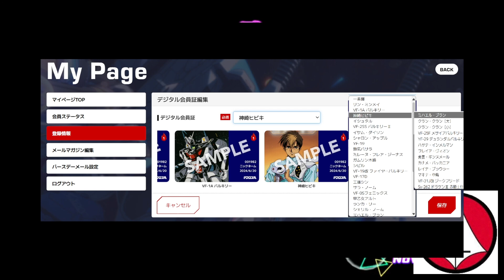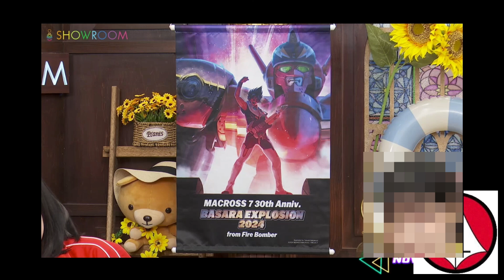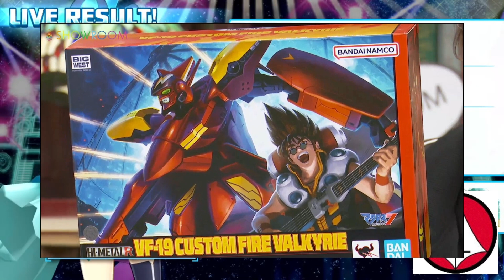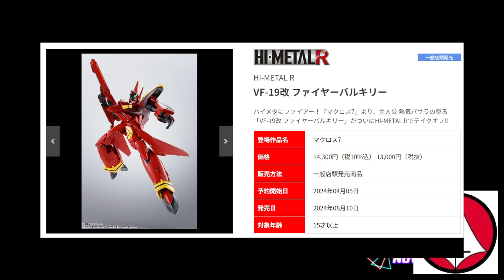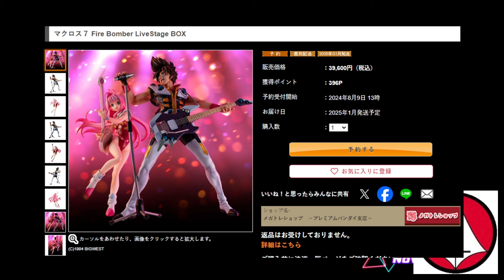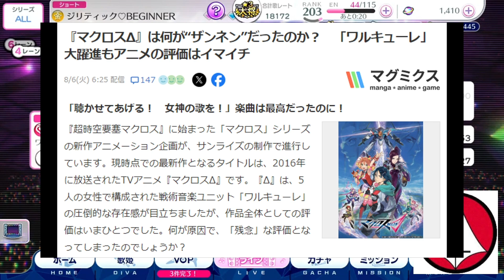週刊マクロスニュースVol.032【2024/08/09】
▼マクロスファンクラブサイト
▼タイニーセッション イサムwithミュン
▼マクロスΔは何がザンネンだったのか？

↓グッズ売ったりしてます。招待コード『PERDMU』↓
↓欲しい物リスト↓